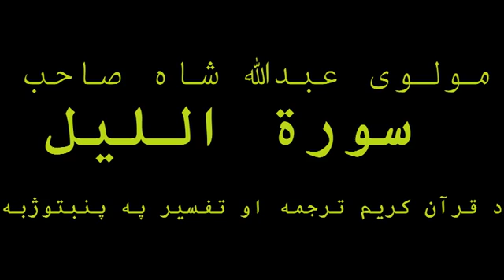سورة الليل دقران کريم ترجمه او تفسیر شریف په پښتو ژبه